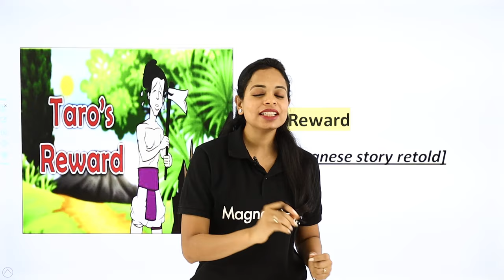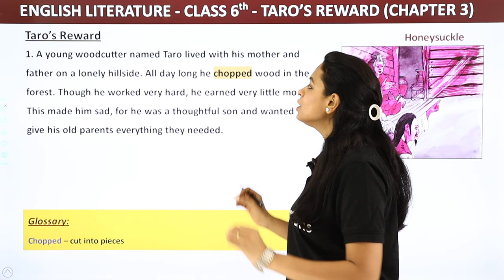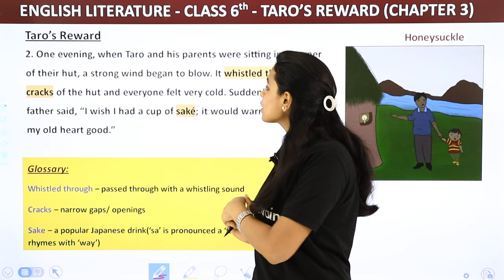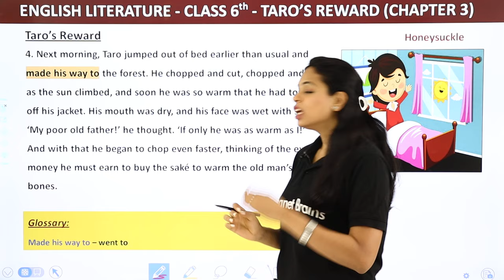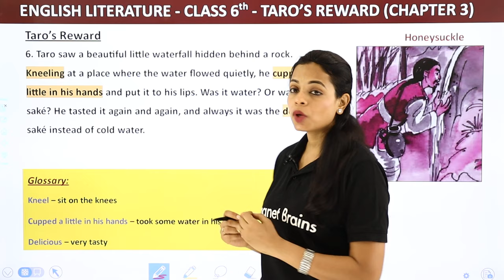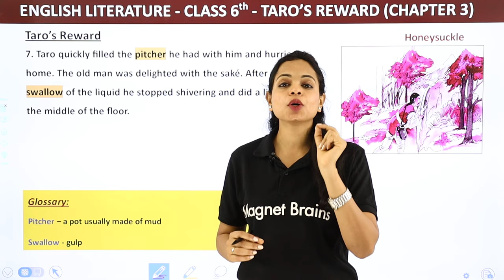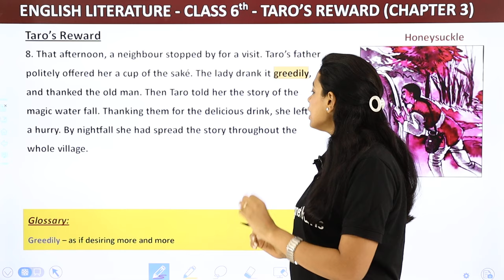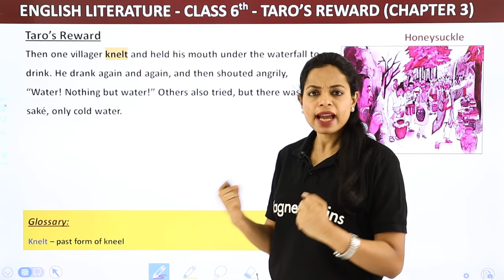Class 6 English Chapter 3 Explanation | Class 6 English Taro’s Reward | Class 6 English Literature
✔️ Class: 6th
✔️ Subject: English
✔️ Chapter: Taro's Reward Chapter 3
✔️ Topic Name: Explanation